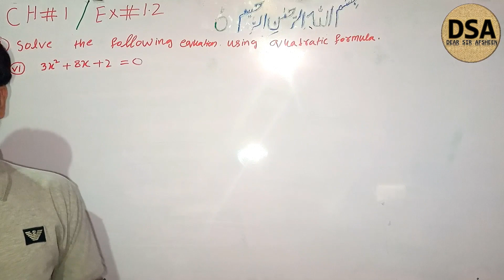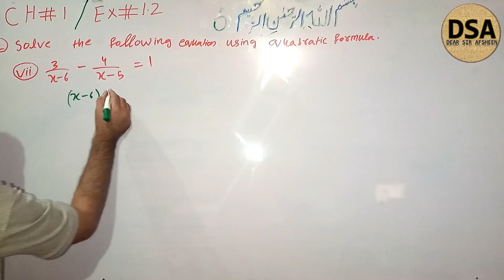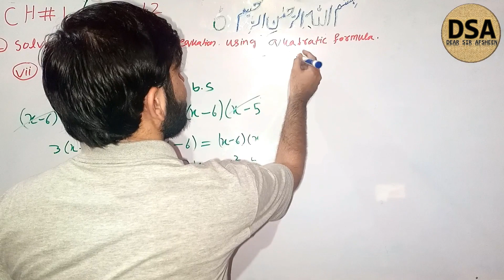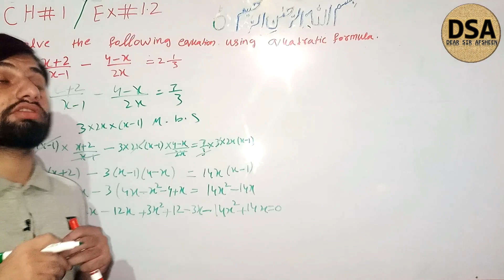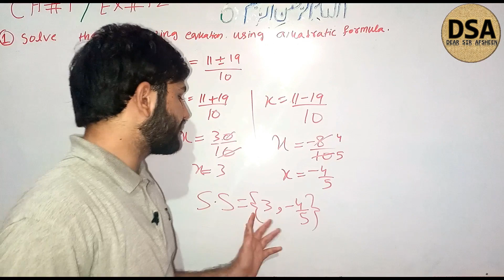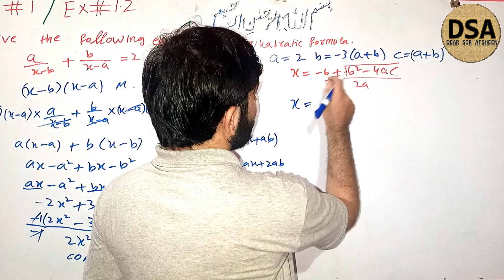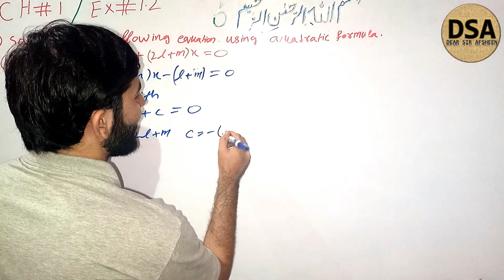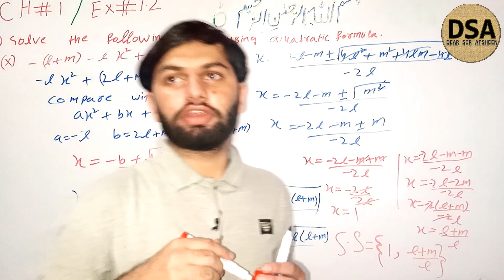Class#10 Ch#1 Exe#1.2 Q#vi ,Q#vii ,Q#viii ,Q#ix ,Q#x / By Dear Sir Afsheen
CLASS 10th
Chapter #1
Exercise #1.2
Question no#vi ,Q#vii ,Q#viii ,Q#ix ,Q#x
Students! if any issue in this questions so please you told me in comments.
Dear Sir